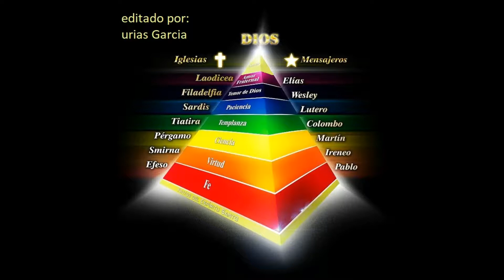El desvelo de la piedra de corona